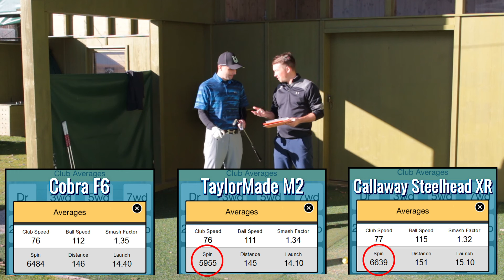COBRA F6 TAYLORMADE M2 CALLAWAY SteelheadXR Schläger Check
Schläger Check - Cobra F6 TaylorMade M2 Callaway SteelheadXR Test von Amateur Robert Balazinec-Kollnig